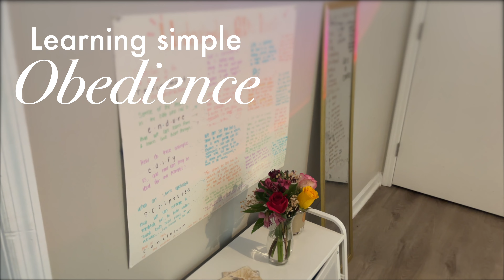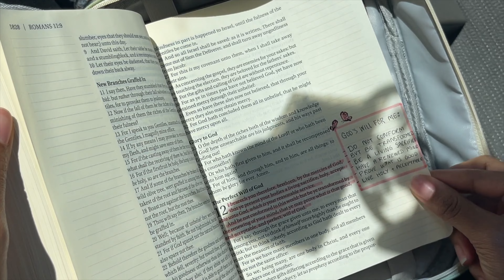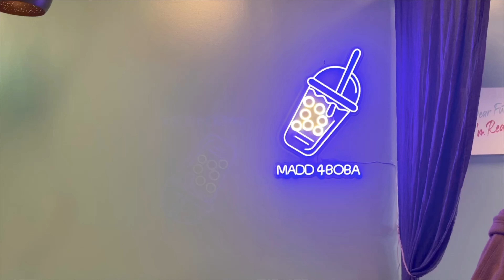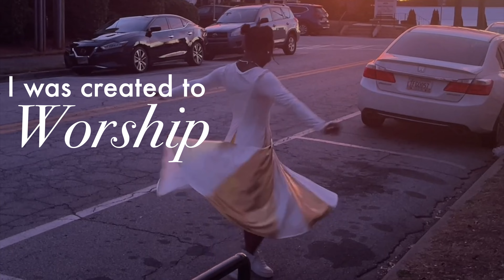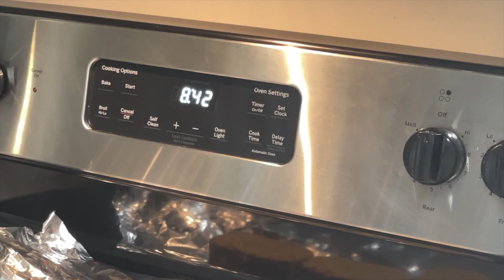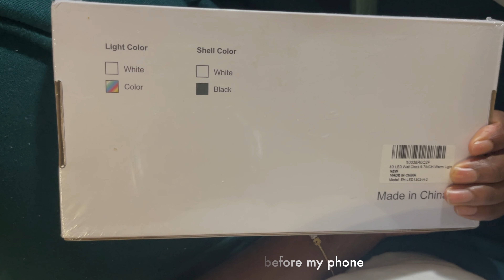Christian Girl Diaries| how to have a Christian GLOW UP *vlog*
Drew nearer to God and he will draw near to you.

ʚɞ˚₊   UPDATE.   ʚɞ˚₊
~i am no longer allowing youtube to play ads as to not compromise however if you'd like to support me you can ♡

A “Glow Up” is defined as a persons mental, physical and emotional transformation for the better. In media I see Christian glow ups being more about self rather than God, and i wanted to change that ♡︎

So in this video i share my experience with growing and glowing in Christ through a few days in my life.